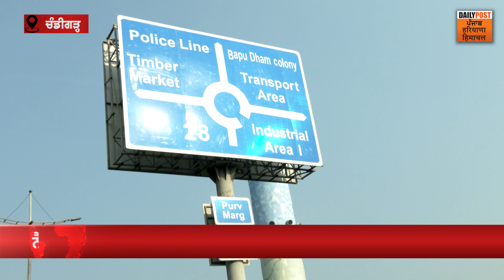Chandigarh ਵਾਸੀਆਂ ਨੂੰ ਮਿਲੇਗੀ ਰਾਹਤ, ਸਾਹ ਲੈਣਾ ਹੋਵੇਗਾ ਸੌਖਾ | Latest News | Daily Post PHH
ਚੰਡੀਗੜ੍ਹ ਵਾਸੀਆਂ ਨੂੰ ਮਿਲੇਗੀ ਰਾਹਤ, ਸਾਹ ਲੈਣਾ ਹੋਵੇਗਾ ਸੌਖਾ